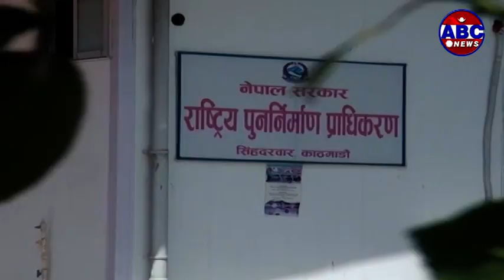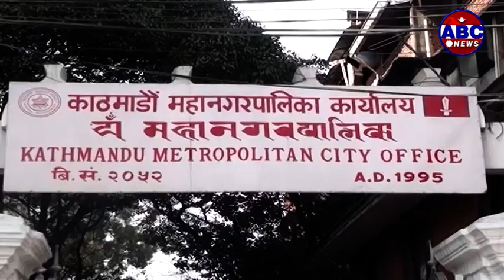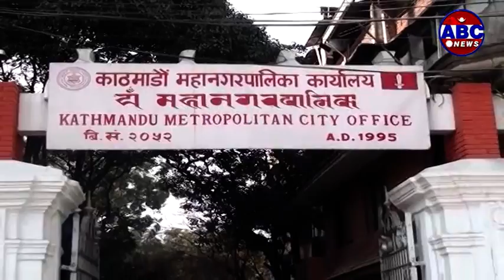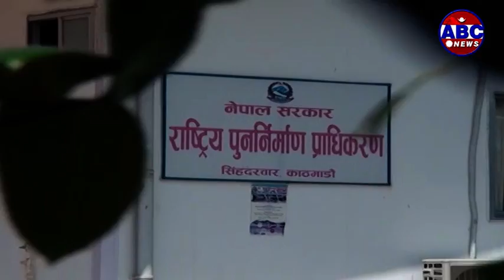Big News : ढिलै भएपनि पुर्ननिर्माण हुन थालेको ऐतिहासिक रानीपोखरीको नालीबेली